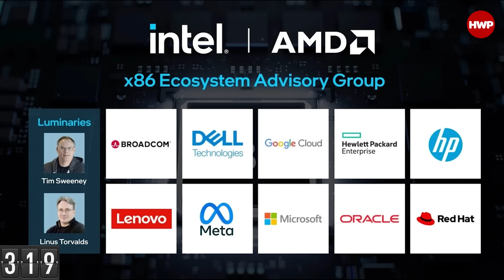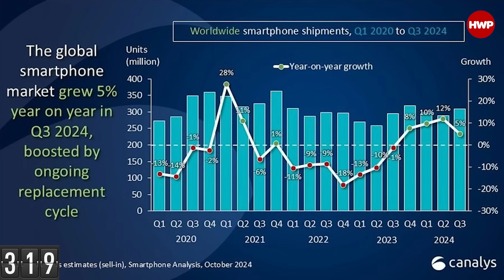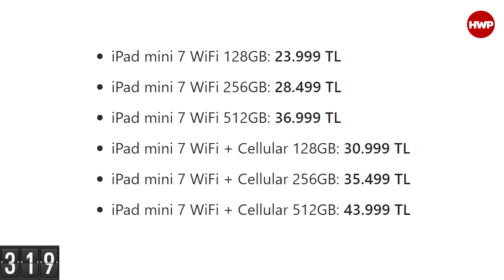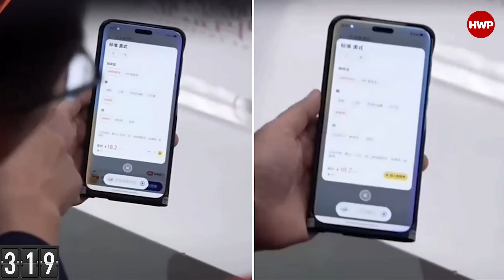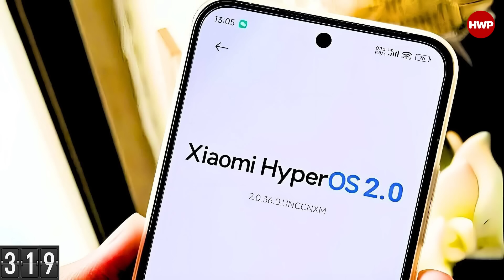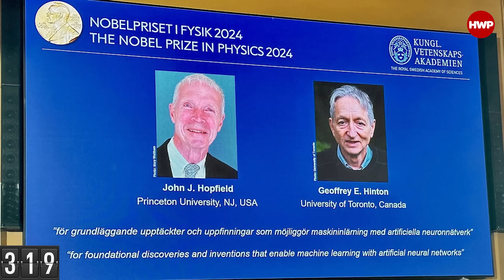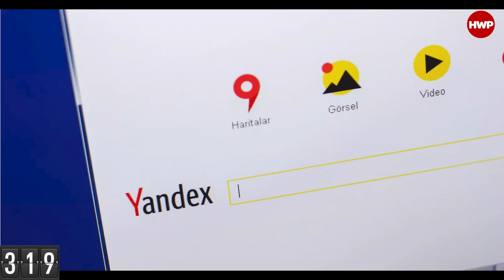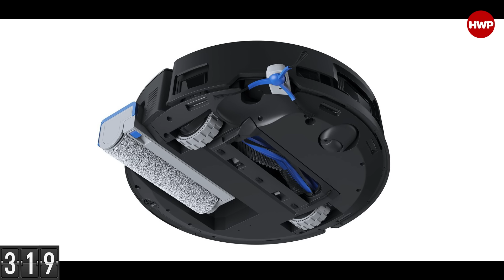Cuma Raporu #333: Intel ve AMD'den Güç Birliği, Dimensity 9400 ve dahası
Cuma Raporu #333 zaman çizelgesi

00:00 Türkiye Gündemi
32:37 Intel ve AMD’den x86 İçin Güç Birliği
46:38 Apple, rekor satış rakamına ulaşarak Samsung'u yakaladı
51:31 iPad mini 7 tanıtıldı
53:42 Google, Gemini için nükleer enerji anlaşması yaptı
01:02:07 Dimensity 9400 en güçlü ve en verimli işlemci oldu
01:13:58 Honor Magic 7 serisi ve MagicOS 9.0'ın tanıtım tarihi belli oldu
01:17:11 Xiaomi 15 serisi de netleşiyor
01:19:55 Nobel Fizik Ödülü’nü Yapay Zeka kazandı
01:23:15 Yandex, Türkiye'ye 400 milyon dolar yatırım yapacak
01:28:00 Ecovacs’de güvenlik sorunu konuşuluyor